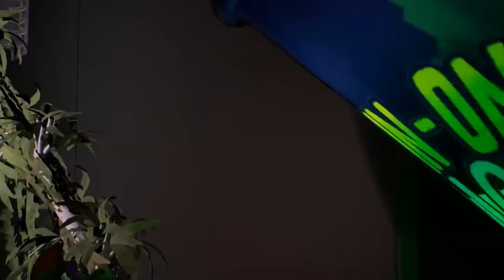Plonkapple - Parlor [FMV]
Made purely for fun and editing practice as usual,  hope u enjoi.
I might remake this one day when i learn more about fnaf lore lol.